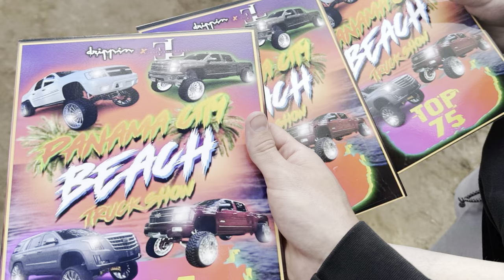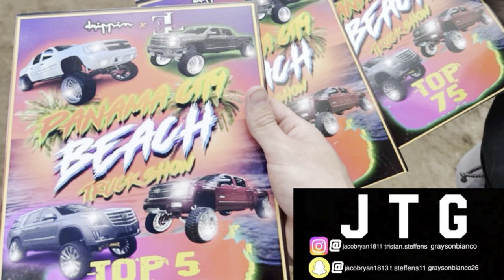PCB Truck Show Takeover